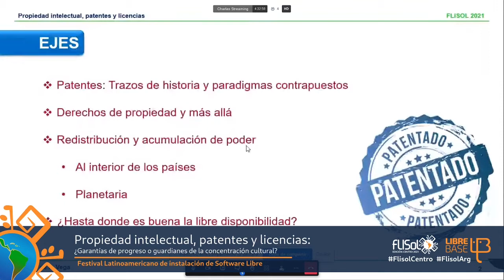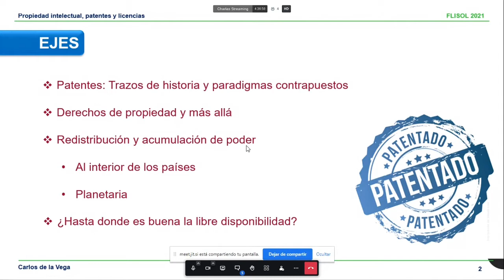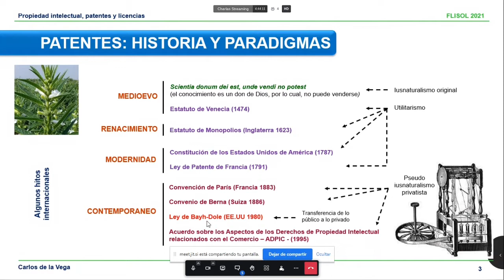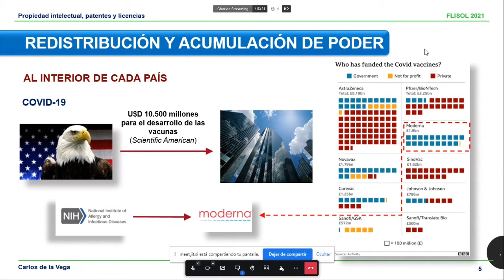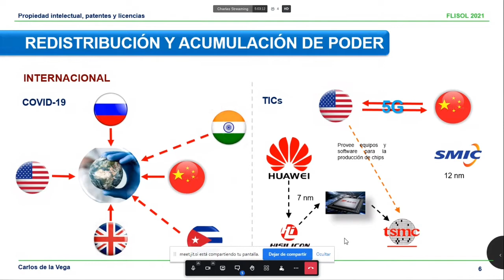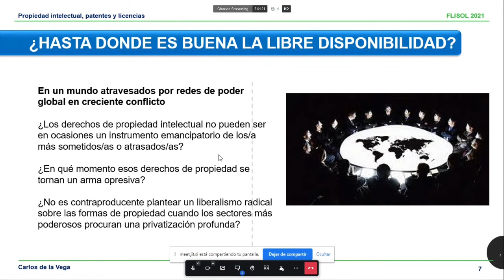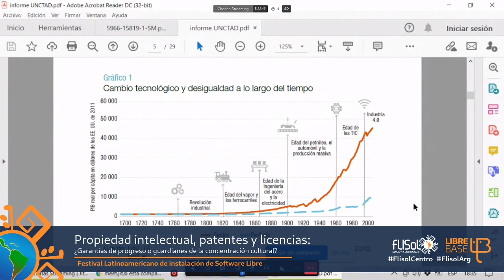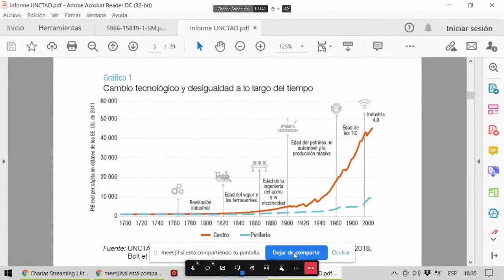Propiedad intelectual, patentes y licencias - FLISoL Centro 2021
Participamos de la mesa "Propiedad intelectual, patentes y licencias: ¿Garantías de progreso o guardianes de la concentración cultural?" en el FLISoL 2021.

Integrantes de la mesa:
Carlos de la Vega
Beatriz Busaniche
Franco Giandana
Santiago Liaudat
Moderador: Marcos Ferradas